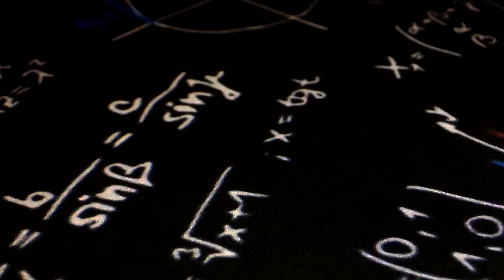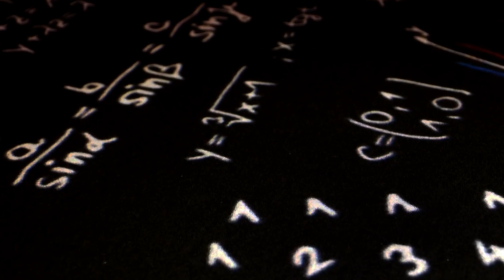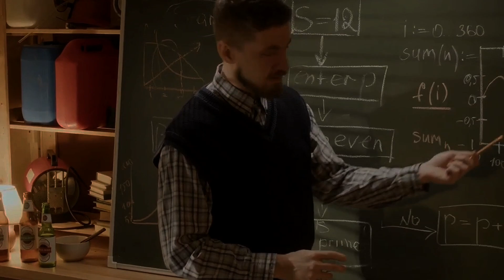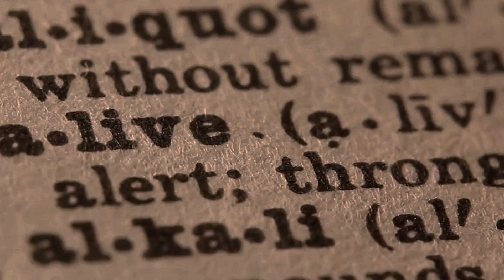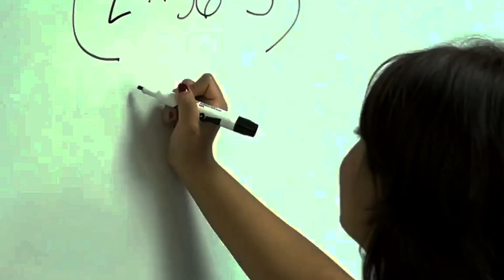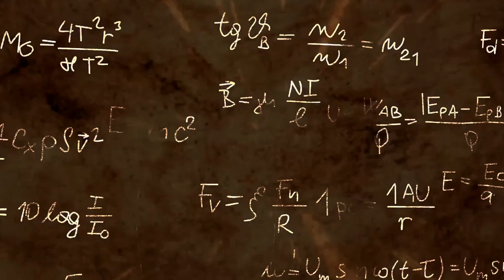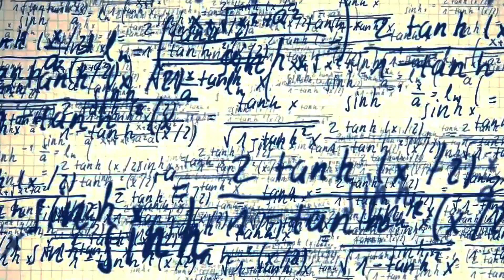At Two Places In Once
Explore the intriguing realm of physics in our most recent video! Learn how the behavior of massive, visible things was explained by Newton's classical physics, and investigate the revolutionary change brought about by Max Planck's quantum physics in 1900. We simplify difficult subjects by comparing them to harmless packing peanuts: classical energy is like that, while quantum energy is like sharp projectiles. Find more about the uses of ionizing radiation, the need for expert handling, and its applications. Explore the fascinating idea of superposition and how our knowledge of particles is challenged by quantum objects. Come along for an insightful trip through classical and quantum physics!

OUTLINE:

00:00:00 Why Quantum?
00:01:19 Real Quantum Energy
00:02:22 Splitting the Quantum and Classical World
00:05:45 Bridging Two Worlds